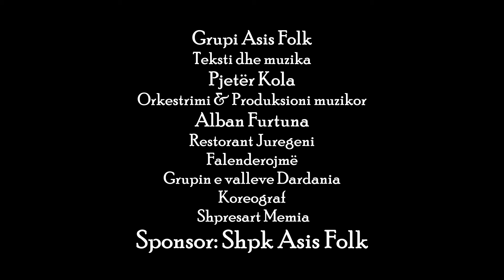Arben Gjeloshi - I bashkoi dy zemra dashnia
Grupi Asis Folk
Teksti dhe muzika
Pjetër Kola
Orkestrimi & Produksioni muzikor
Alban Furtuna
Restorant Juregeni
Falenderojmë
Grupin e valleve Dardania
Koreograf
 Shpresart Memia